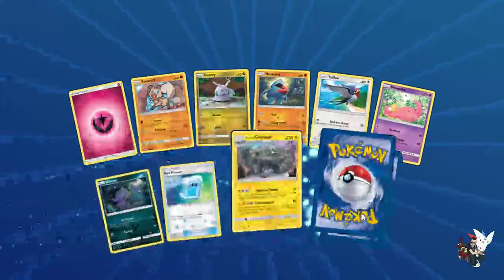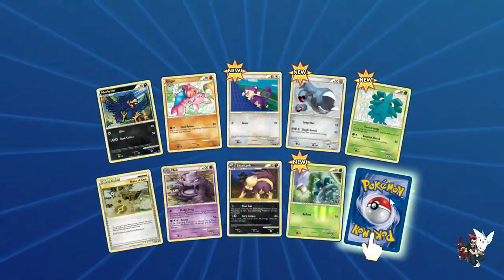Got me more Kokos (PTCGO Livestream)